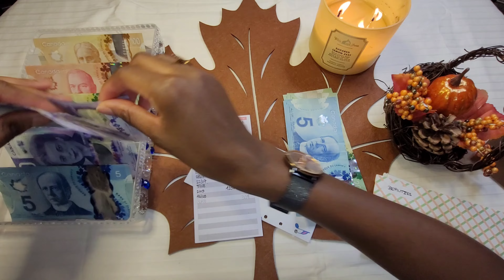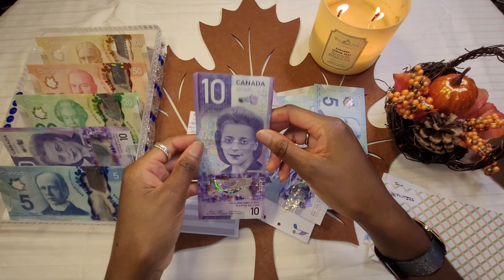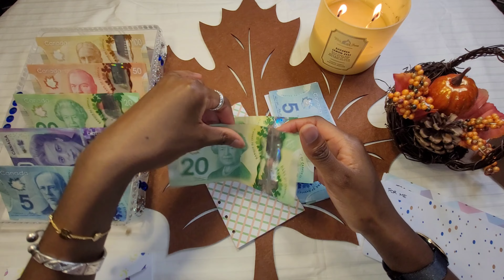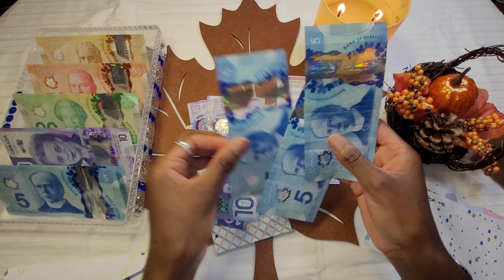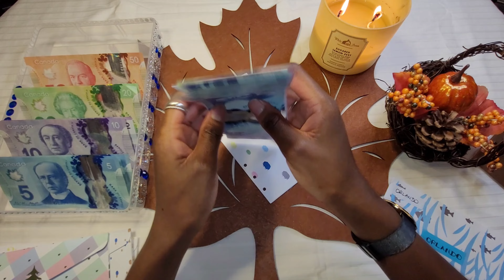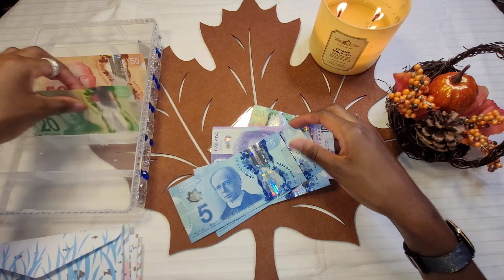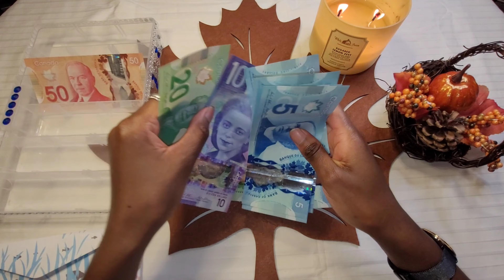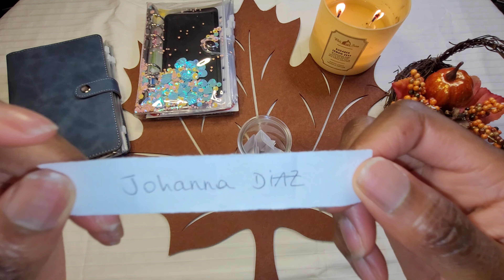🍂🍁Remplissage des enveloppes : 3ème paye de septembre + vainqueurs jeu-concours / Canada🍁🍂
Hi people, j'espère que vous allez bien. Bienvenue sur ma chaîne YouTube, Mimi Travel.

Aujourd'hui on va faire le remplissage des enveloppes de la 3ème paye de septembre et je vais vous annoncer les deux gagnantes ! 🎁

Je vous remercie encore une fois pour vos gentils commentaires ainsi que vos participations.

Félicitations aux deux gagnantes, envoyez moi un mail pour que je puisse vous envoyer vos colis.

Bon visionnage 😘